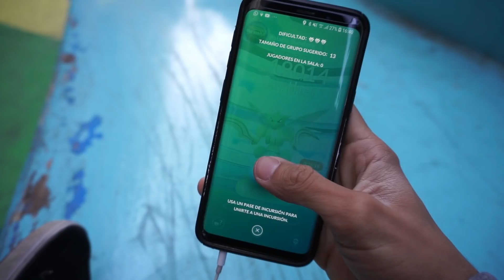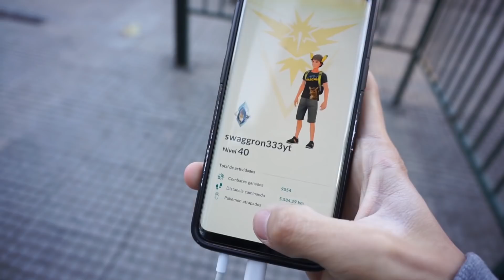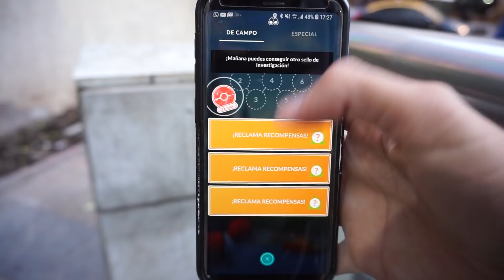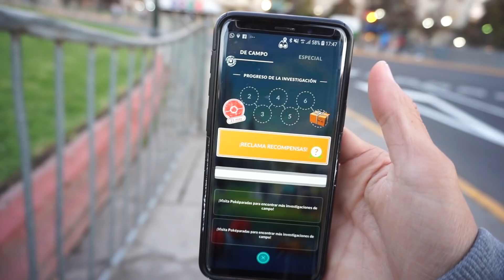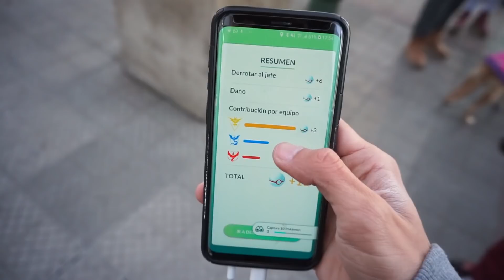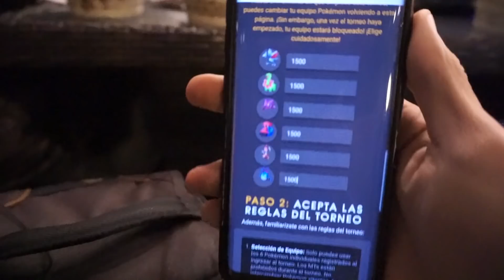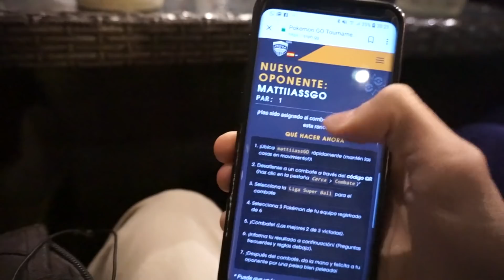¡LA SEMANA EXTRAORDINARIA DE RAIDS HA COMENZADO!¡NUEVAS RAIDS Y NUEVOS SHINIES!-POKÉMON GO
¡El nuevo evento de raid ha comenzado!¡ vamos a aprovecharlo al máximo!